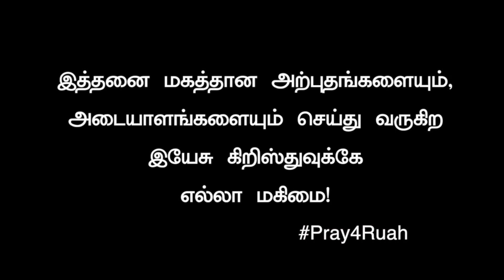Powerful prophesy and testimony of Sis Meenakshi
The Holy Spirit prophetically revealed through His servant Ps Alwin Thomas that Sis. Meenakshi would have died 2 years ago when she attempted suicide, but Jesus protected her from Satan. Watch Sis. Meenakshi testify about her life situation and how the Lord blessed her. Glory to God!

If you are not part of any Church you are welcome to join us at
RUAH REVIVAL CENTRE